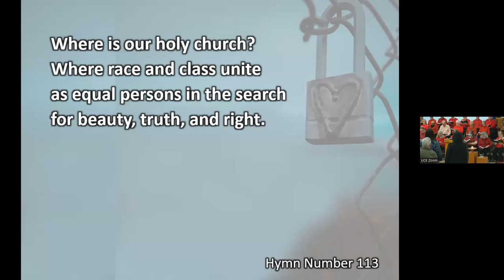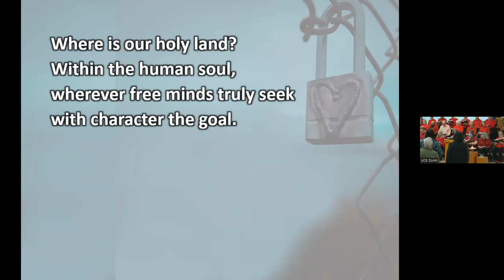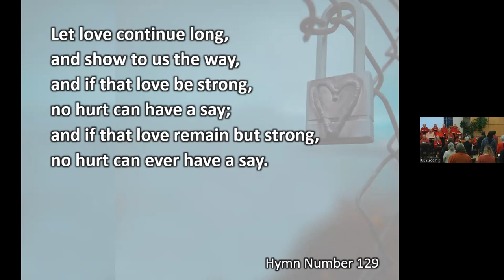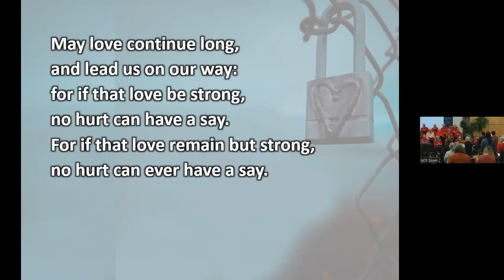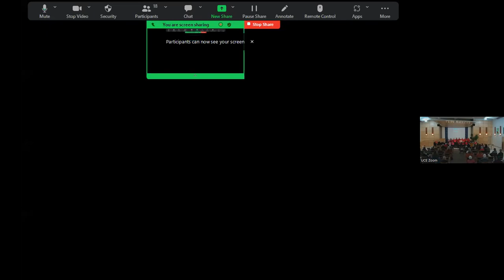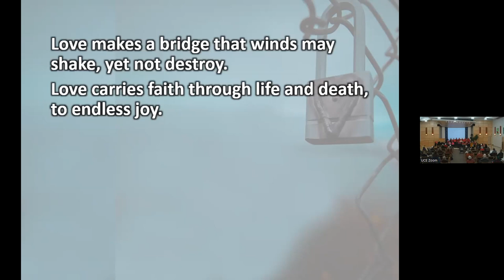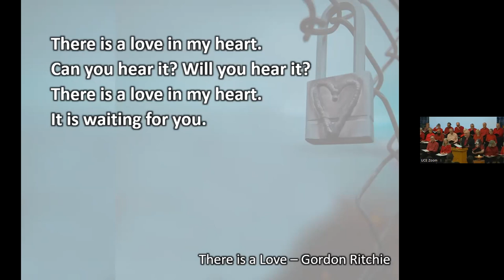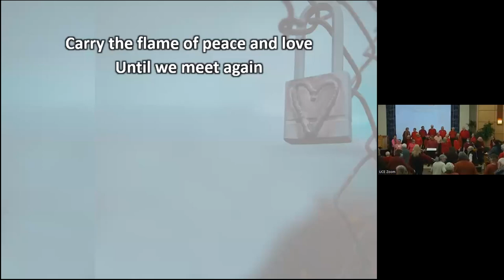“Choosing Love”, Feb 12, 2023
It is said that we “fall in love” or the “someday our prince (or princess) will come” or that “love will find us when we least expect it”.  But what if we choose love?  Not just a romantic love, but love as a way of life.  What if we see love as a core value and our life’s work?
Chimes – Not recorded due to technical difficulties
Welcome – Not recorded
Announcements, and Land Acknowledgement – Not recorded
Prelude - Love One Another by Jason Shelton – sung by Chorealis
Opening Words - Love is a Choice by Carter Heyward
Chalice Lighting - Love Can Transform the World by Maureen Killoran
Hymn 113 - Where Is Our Holy Church
Reading - Siding with Love by Fred Small
Choral Response - Love Has Already Won by Jason Shelton – sung by Chorealis
Sharing our Abundance - iHuman
From You I Receive to you I give,
Together we share and by this we live (sung twice)
Reading - The Body of Love by Elizabeth Bukey
Hymn 129 - Let Love Continue Long
Candles of Joy and Concern
Message - Choosing Love by Karen Mills
I Choose You by Jason Shelton – sung by Chorealis
Meditation Words - At This Quiet Time by Edward T Atkinson
Silence
Responsive Reading - No One Is Outside the Circle of Love by by Susan Frederick-Gray and Erika A. Hewitt
Hymn 325 - Love Makes a Bridge
Reading - Making Love by Ken Nye
Reading - The Longly-Weds Know by Leah Furnas
Hymn - There is a Love by Gordon Ritchie – sung by Chorealis
Closing Words - Lovable and Loved by Dawn Skjei Cooley
Benediction – May the Spirit of Love be a Living Flame Befoe You by Eric Williams
Postlude - Put a Little Love in Your Heart – sung by Chorealis
Carry the Flame Carry the flame of peace and love until we meet again (sung twice)